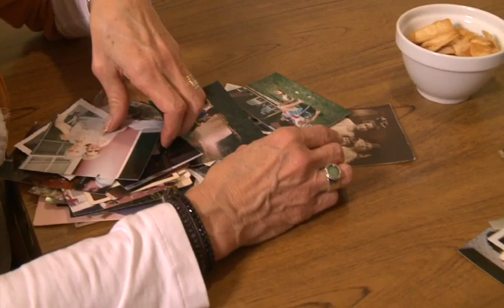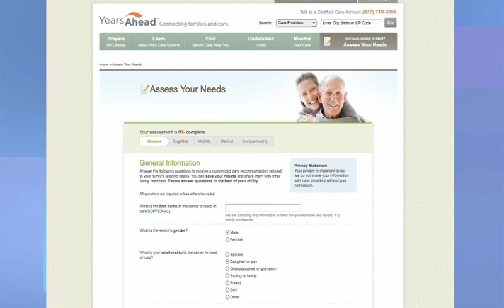LHC Better Living: Aging Loved Ones